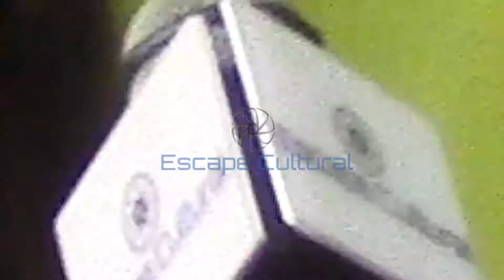ENTREVISTA EKA BRIONES ESCAPE CULTURAL